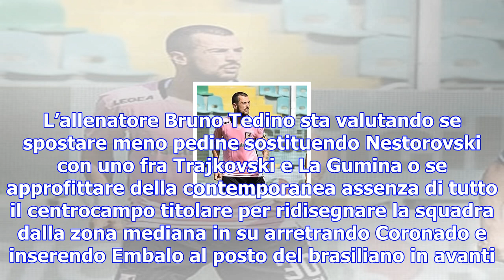Palermo, due soluzioni per sostituire nestorovski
Due soluzioni per sostituire Nestorovski. Il Palermo continua a lavorare in vista della trasferta di...